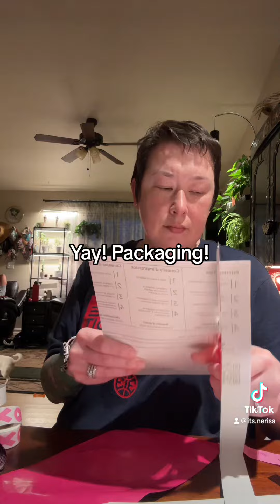Happy Mail, behind the scenes